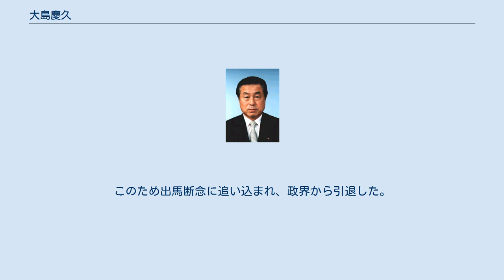大島慶久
大島 慶久（おおしま よしひさ、1940年〈昭和15年〉3月30日 - ）は、日本の政治家、歯科医師。
元参議院議員（通算3期）、元名古屋市会議員（3期）。
1967年（昭和42年）3月、愛知学院大学歯学部卒業。
同年、南区六条町の大島病院に歯科診療所を設立。
 1979年（昭和54年）、名古屋市会議員選挙・南区選挙区に出馬し初当選を果たす。
1981年（昭和56年）、医学博士号授与。
 1990年（平成2年）9月24日、無所属の参議院議員の高木健太郎が病気のため任期中に死去。
高木の死去に伴い11月4日に行われた愛知県選挙区補欠選挙に自由民主党公認で立候補し初当選した。
 1992年（平成4年）の第16回参議院議員通常選挙では比例代表区に移り、出身母体である日本歯科医師連盟の支援を受け、再選を果たした。
 1996年（平成8年）、北海道開発庁政務次官に就任。
 1998年（平成10年）の第18回参議院議員通常選挙も比例代表区に立候補し3選。
同年、自由民主党国会対策副委員長に就任。
2001年（平成13年）の第1次小泉内閣で経済産業副大臣など要職を歴任。
 2004年（平成16年）の第20回参議院議員選挙において日本歯科医師連盟が比例候補差し替えを表明したため、再び愛知県選挙区からの出馬を表明した。
この年、愛知県選挙区において党の候補予備選が行われ、元衆議院議員の浅野勝人、寺西学県議の長男の寺西睦と争うが、浅野が党の公認を勝ち取った。
それとともに日本歯科医師連盟の政治資金規正法疑惑が発覚（日歯連闇献金事件）。
このため出馬断念に追い込まれ、政界から引退した。
 医療法人大医会日清おりど病院の理事長を務めた。